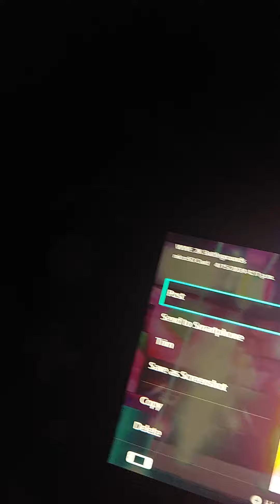WMT Moments. (wwe 2k battlegrounds)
0:00 Mr. Bluebird wins
0:36 Roman enters
0:42 Shinkuse NAKURMA wins
1:00 Rezar enters